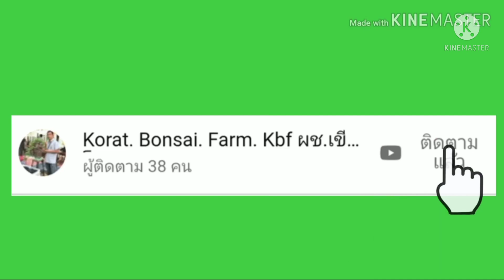พาลุยป่าหาต้นมั่งคั่งต้นแปะใหญ่ๆ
คลิปนี้พาลุยป่าเพื่อตามหาต้นมั่งคั่ง หรือต้นหมากเล็กหมากน้อย หรือที่คนโคราชเรียกต้นแปะกันครับ
ช่องทางการติดต่อเฟสบุคแฟนเพจ